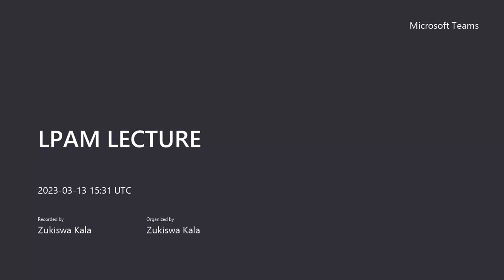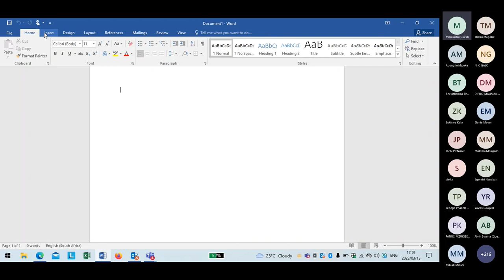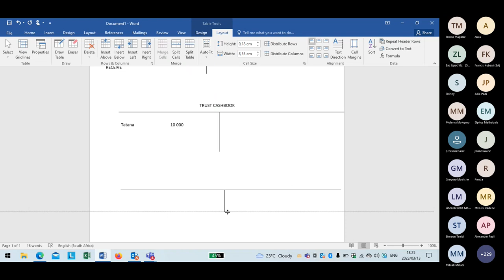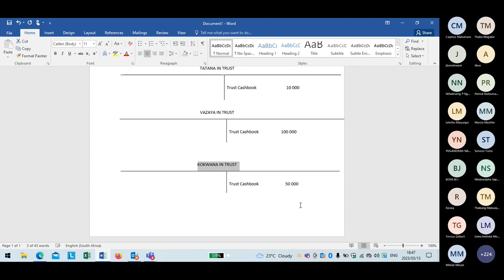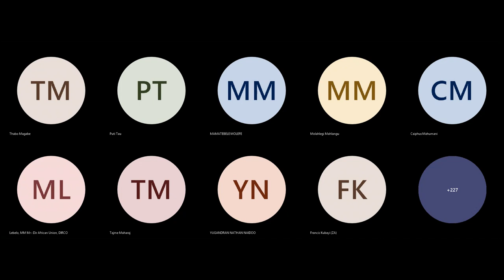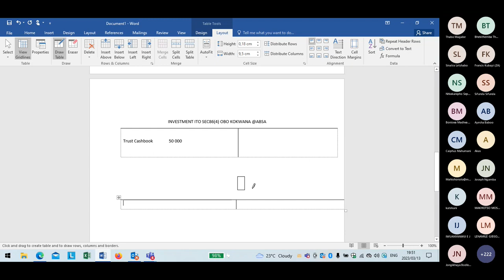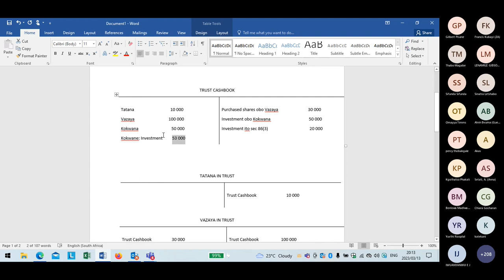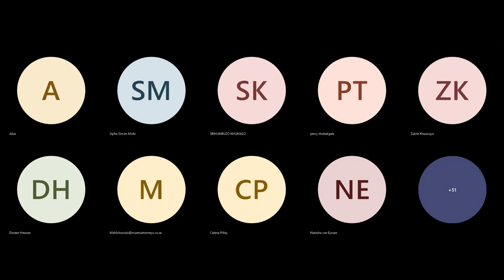LPAM LECTURE DAY 1